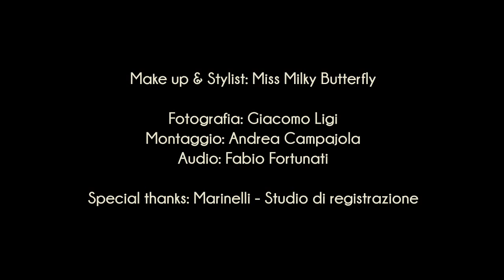SWUNG OUT - THINGS (Dean Martin, Nancy Sinatra Cover) OFFICIAL VIDEO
SWUNG OUT - THINGS - Primo VIDEO CLIP UFFICIALE

gli SWUNG OUT
Elisa Lombardi
Danilo Ramon Giannini

Make up & Stylist: Miss Milky Butterfly
Fotografia: Giacomo Ligi
Montaggio: Andrea Campajola
Audio: Fabio Fortunati

Registrato c/o Studio Marinelli , via Volterra 3/a, ROMA

                  Les Folies Retro